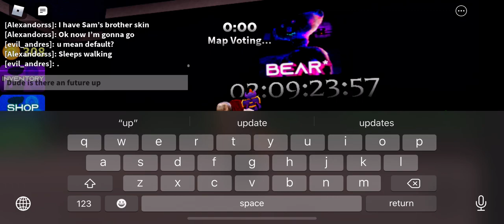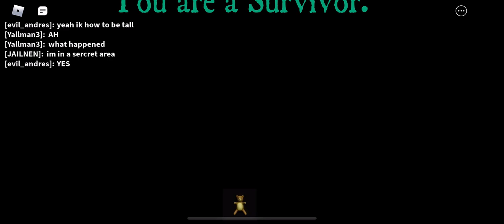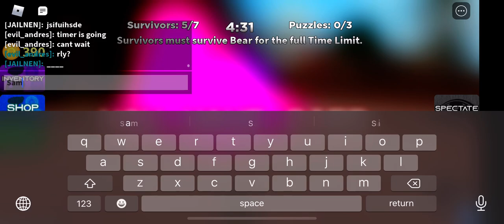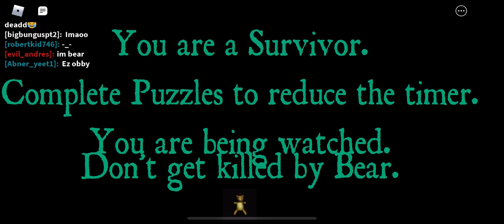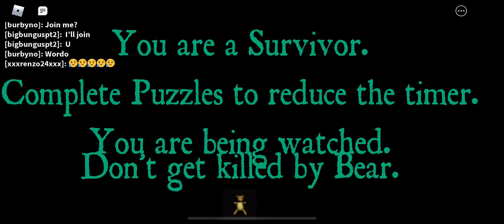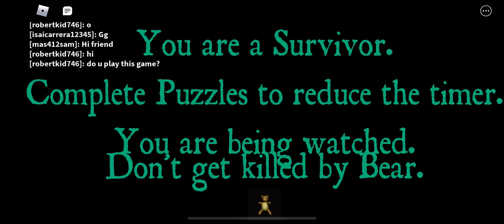Bear alpha (Sam sighting)